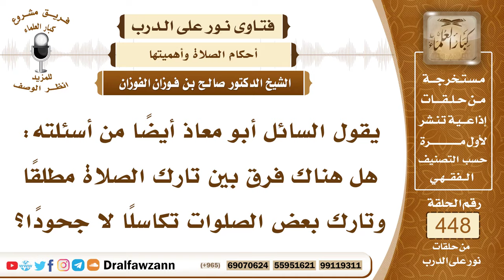6266- الفرق بين الترك الكلي والجزئي للصلاة - الشيخ صالح الفوزان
"6266- يقول السائل أبو معاذ أيضاً من أسئلته: هل هناك فرق بين تارك الصلاة مطلقًا وتارك بعض الصلوات تكاسلًا لا جحودًا؟
الجواب: الجواب: لا فرق بين من ترك الصلاة كلها ومن ترك بعض الصلوات، الله جل وعلا يقول: ﴿حَافِظُوا عَلَى الصَّلَوَاتِ وَالصَّلَاةِ الْوُسْطَى﴾ [البقرة: 238] وقال جل وعلا: ﴿الَّذِينَ هُمْ عَلَى صَلَاتِهِمْ دَائِمُونَ﴾ [المعارج: 23] ﴿وَالَّذِينَ هُمْ عَلَى صَلَاتِهِمْ يُحَافِظُونَ﴾ [المعارج: 34] فالواجب على المسلم أن يحافظ على جميع الصلوات، ومن ترك صلاة واحدة متعمدًا كفر بالله عز وجل، فالواجب المحافظة على الصلوات كلها والمداومة عليها وأداؤها في أوقاتها مع جماعة المسلمين لا يسع المسلم إلا هذا، فالصلاة أمرها عظيم وهي أول ما يحاسب عنه العبد يوم القيامة من عمله فإن قُبِلت قُبِل سائر عمله وإن رُدَّت رُدَّ سائر عمله؛ ولهذا وصفها النبي صلى الله عليه سلم بأنها عمود الإسلام، قال ﷺ: «رأس الأمر الإسلام وعموده الصلاة وذروه سنامه الجهاد في سبيل الله» فالصلاة هي عمود الإسلام وهي الركن الثاني بعد الشهادتين فلا يجوز التهاون بها أو تضييع بعضها ولو صلى بعض الصلوات هذا لا يكفي حتى يقيم الصلاة كلها.
السيرة الذاتية:
للاشتراك في قناة الشيخ صالح الفوزان

14_ الشيخ محمد أمين الشنقيطي
يتيوب

15_سماحة المفتي عبد العزيز آل الشيخ
 يوتيوب

رئيس الفريق
لمشروع كبار العلماء